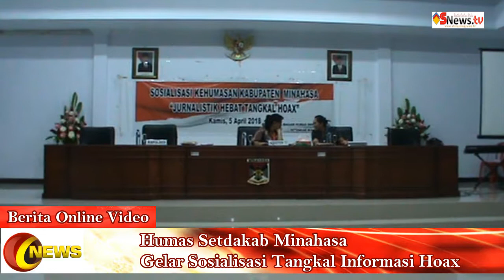Humas Setdakab Minahasa, Gelar Sosialisasi Tangkal Informasi Hoax